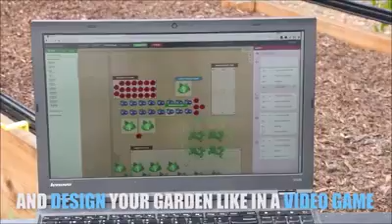New Technology - Plant Seeding.